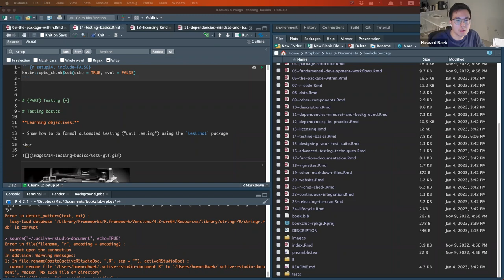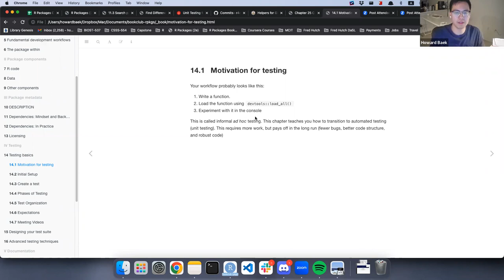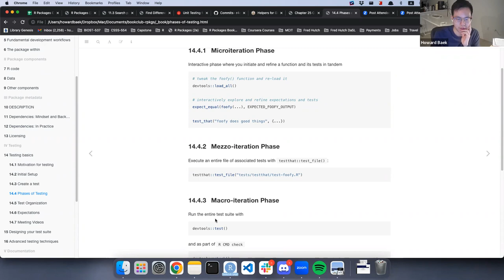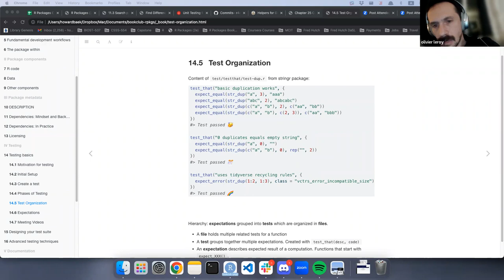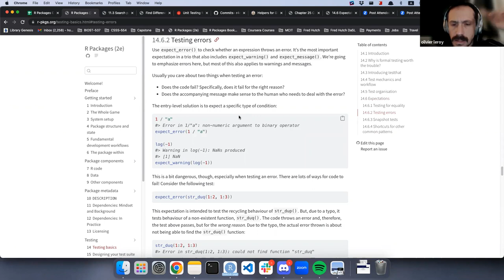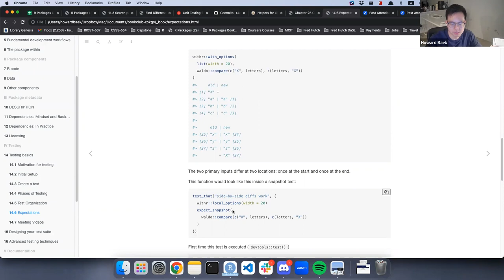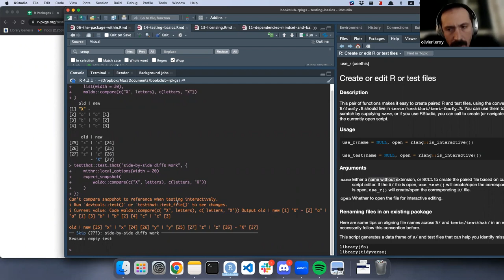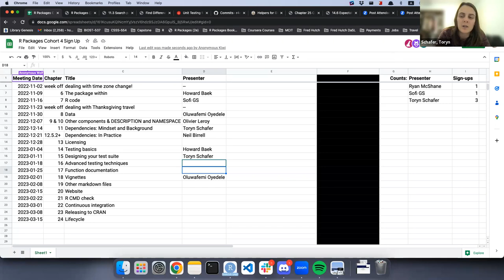R Packages: Testing basics (rpkgs04 14)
Howard Baek presents Chapter 14 ("Testing basics") from the R Packages book by Hadley Wickham and Jenny Bryan on 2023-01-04, to the R4DS R Packages Book Club, Cohort 4.